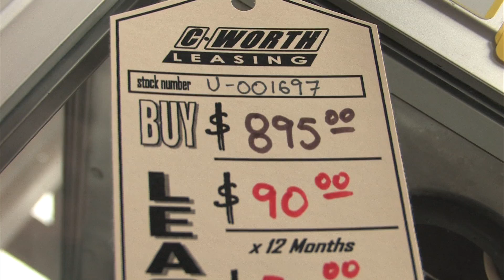C Worth Promo 2014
Dan Adams on CWorth's secret to success.